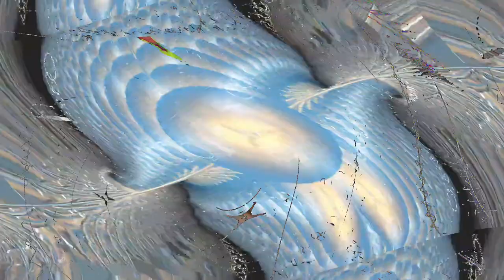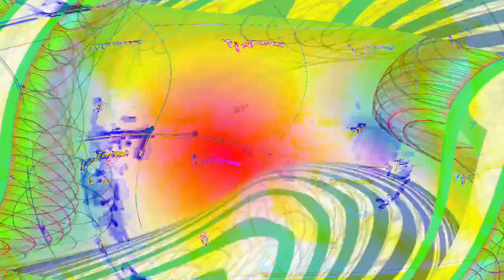[EPILEPSY WARNING] Movie 24 04 27 23h52m51s